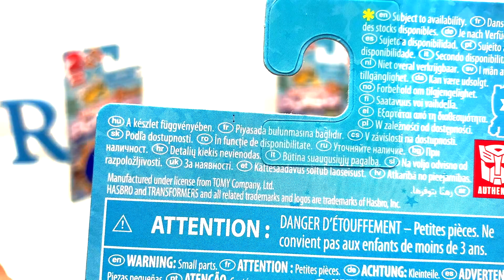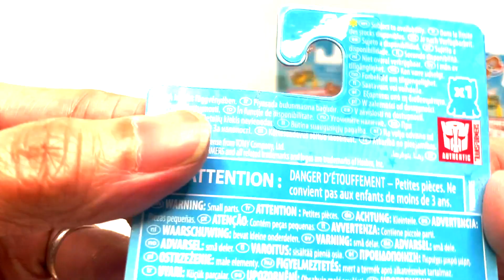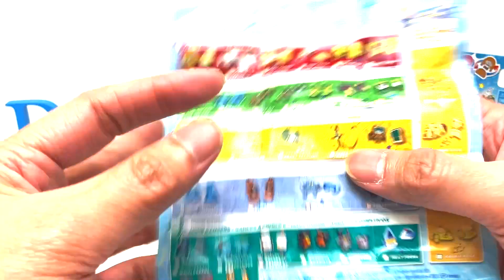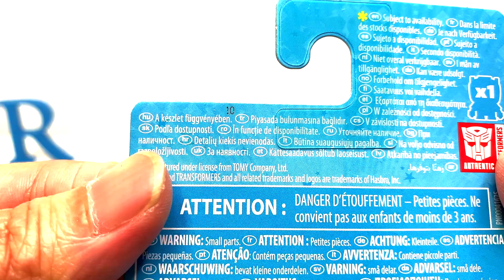Transformers Botbots Series 4 Blind Packs #1-10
"Welcome to another episode from RONJIE.COM & The Garage Sale Transformers Toy Finders or GSTF2 for short! This is the new show!

トランスフォーマー 變形金剛 자동차 장난감 토이 팩토리 isitdifficulttotransform"